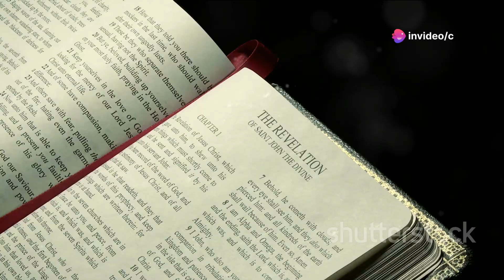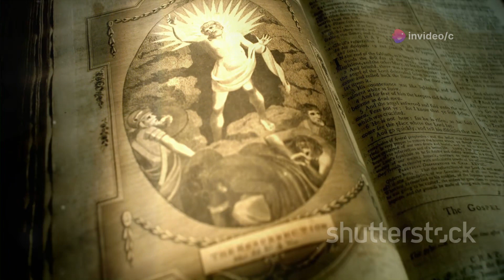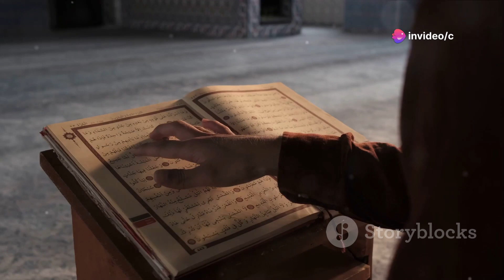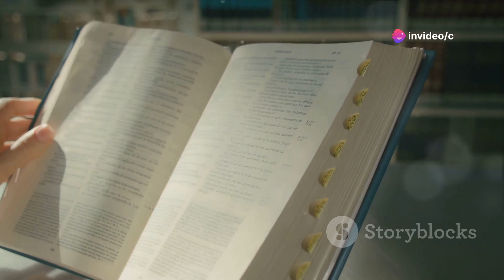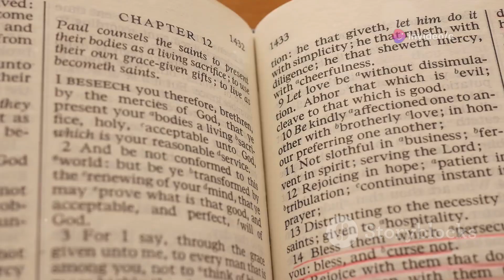Understanding the Antichrist's Deception: Strategies for Discernment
Explore the treacherous realm of deception surrounding the Antichrist in this enlightening video. Gain essential insights into discerning his cunning tactics and misleading influence. Discover practical strategies rooted in scripture to guard against deception and stay steadfast in truth. Equip yourself with the knowledge and discernment needed to navigate the complexities of the end times with confidence.